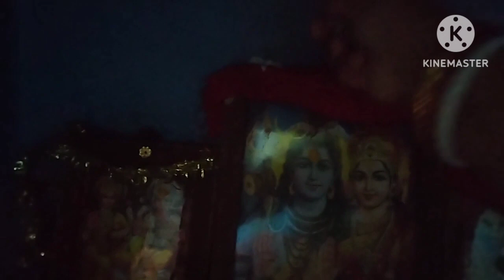सरल तरीके से evening पूजा कैसे करें ।। My daily evening puja